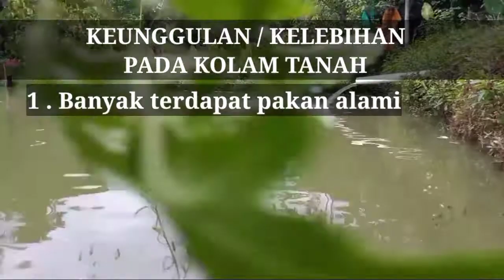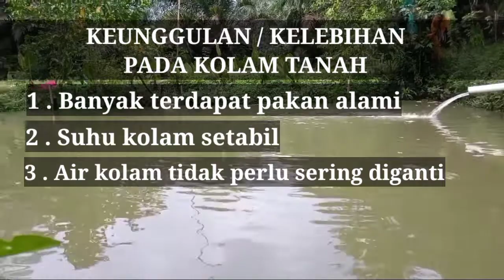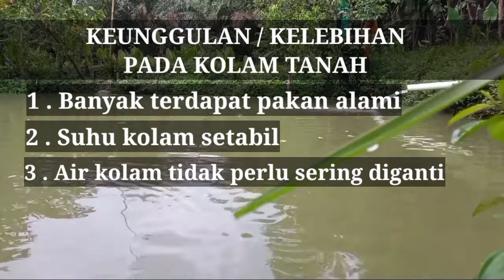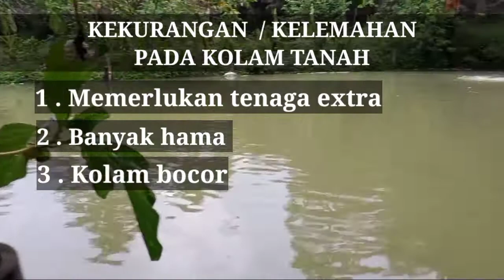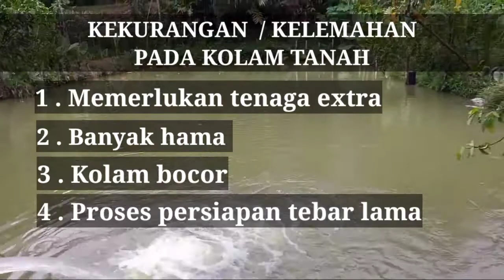KELEBIHAN DAN KEKURANGAN KOLAM TANAH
Dividio ini sya akan membahas tentang KELEBIHAN DAN KEKURANGAN KOLAM TANAH, dimana setiap kolam pasti ada KELEBIHAN DAN KEKURANGAN, baik kolam tanah, kolam terpal atau kolam beton, oleh karna itu sebelum kita membuat kolam ada baiknya kita mengetahui KELEBIHAN DAN KEKURANGAN KOLAM  agar kita bisa menyiasati atau sedikit memperbaiki apa kekurangan dari setiap kolam,

Jangan lupa simak juga